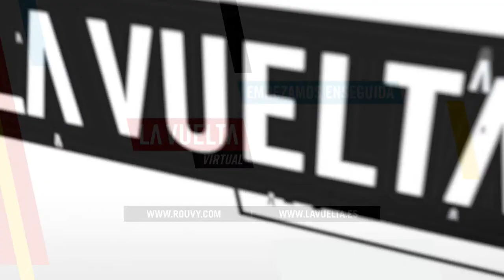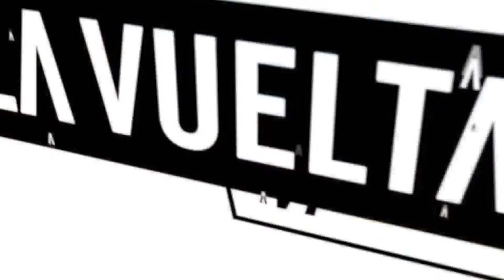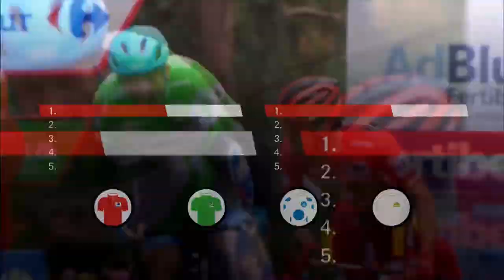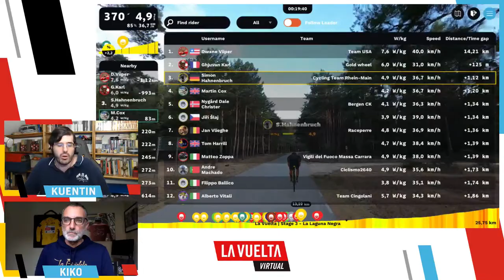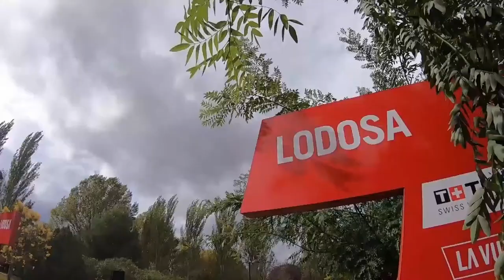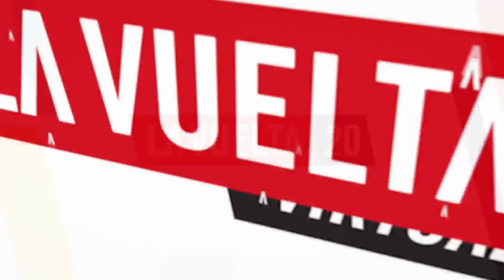La Vuelta 20 Virtual - Stage 1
🇪🇸  Este fin de semana arranca La Vuelta 20 Virtual

ROUVY, empresa checa de entrenamiento ciclista indoor, y Unipublic, empresa organizadora de La Vuelta, pondrán en marcha este fin de semana la primera edición de La Vuelta Virtual by ROUVY. La plataforma ofrecerá a sus usuarios la posibilidad de disputar el final de cuatro de las etapas más emblemáticas de la última edición de La Vuelta, que finalizó el pasado domingo 8 de noviembre. Las inscripciones se recogerán a través de la web race.rouvy.com.

Cada etapa contará con la participación de un ciclista profesional de los equipos invitados a La Vuelta 20: Burgos BH y Caja Rural-Seguros RGA. La competición podrá seguirse a través de las cuentas de Twitter, Facebook y Youtube de La Vuelta y estarán narradas y comentadas por el conocido caster español Kuentin y el Director Deportivo de La Vuelta, Kiko García.

Asimismo, cada día contará también con un invitado de lujo que comentará el previo y el final de la etapa: los ex ciclistas Fernando Escartín, Roberto Laiseka y Óscar Pereiro y el Director de La Vuelta, Javier Guillén.

🔥 ETAPA 1 | LA LAGUNA NEGRA (25,7 KM) | SÁBADO 14 DE NOVIEMBRE DE 2020

Los participantes recorrerán varios kilómetros llanos antes de enfrentarse a los 9 km de subida final que componen este durísimo puerto que subió La Vuelta por primera vez en 2020 y en el que se impuso Dan Martin (Israel Start-Up Nation). Junto al pelotón virtual amateur rodarán Diego Rubio (Burgos BH) y Sergio Martín (Caja Rural – Seguros RGA).

🇬🇧    La Vuelta 20 Virtual takes off this weekend

ROUVY, Czech indoor training company, and Unipublic, organiser of La Vuelta, will launch the first edition of La Vuelta Virtual by ROUVY this weekend. The platform will offer users the possibility of competing in the finale of four of the most emblematic stages in this year’s edition of La Vuelta, that ended on Sunday the 8th of November.

Each stage will feature the participation of a professional cyclist from La Vuelta 20’s wild cards: Burgos BH and Caja Rural-Seguros RGA. This competition may be followed through La Vuelta’s Twitter, Facebook and Youtube channels and will be narrated and include commentary by Spanish presenter Kuentin and La Vuelta’s Sports Director,  Kiko García.

Each day will also include a special guest to provide commentary prior to and during the stage finale: ex cyclists Fernando Escartín, Roberto Laiseka and Óscar Pereiro and the General Manager of La Vuelta, Javier Guillén.

🔥 STAGE 1 | LA LAGUNA NEGRA (25.7 KM) | SATURDAY 14TH OF NOVEMBER 2020

Participants will cover several flat kilometres before climbing the final 9 km that make up this tough mountain pass, climbed by La Vuelta for the first time in 2020, and won by Dan Martin (Israel Start-Up Nation). Riding along with the amateur virtual peloton will be Diego Rubio (Burgos BH) and Sergio Martín (Caja Rural – Seguros RGA).